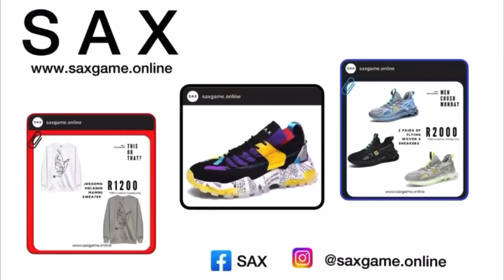Random Structure Part 4!!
Hope you enjoyed the video and may the good Lord bless you.